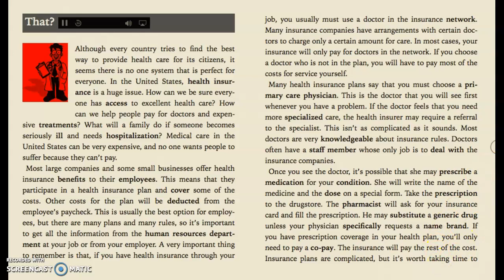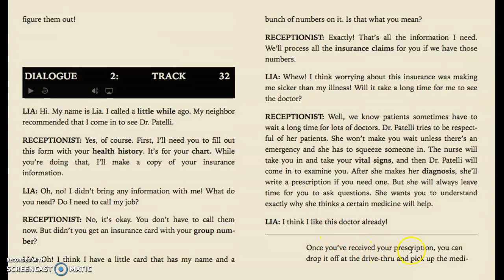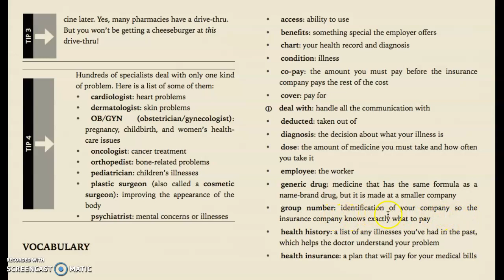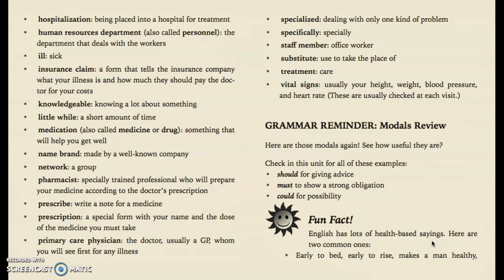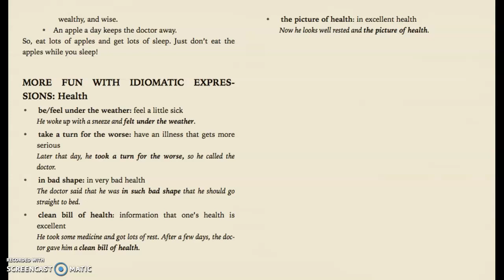Nancy - Wednesday, March 25th